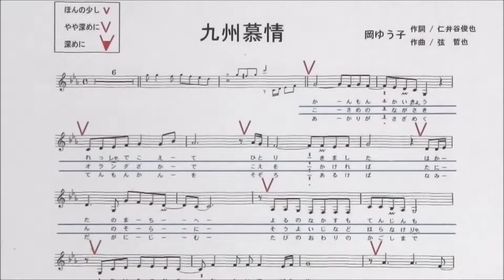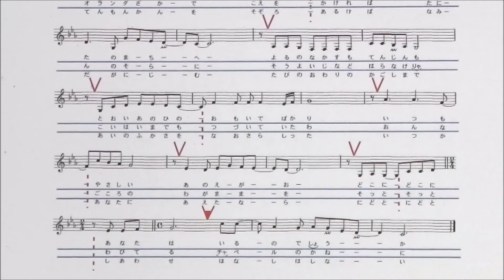「九州慕情」しげちゃんの歌唱レッスン講座 / 岡 ゆう子・女性用カラオケ（オリジナルキー）